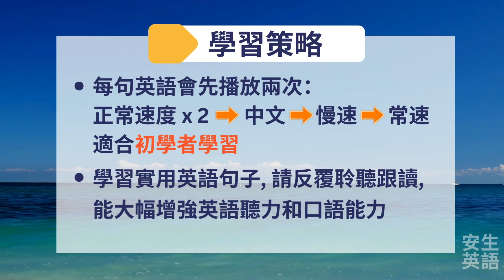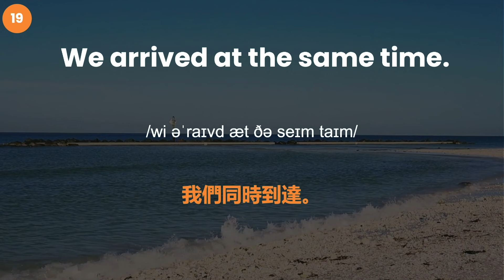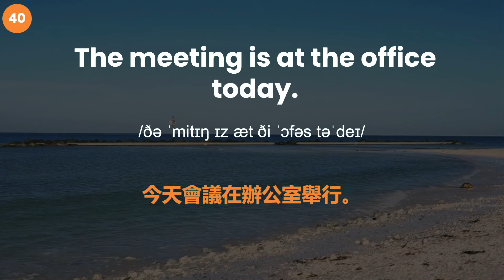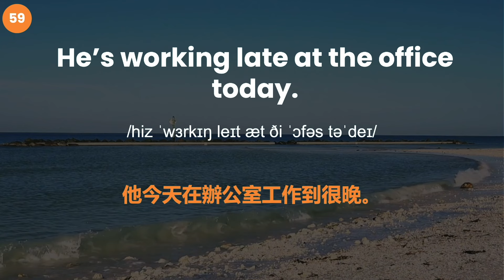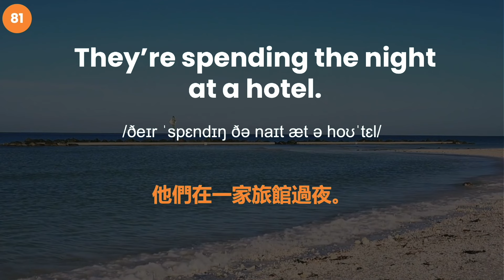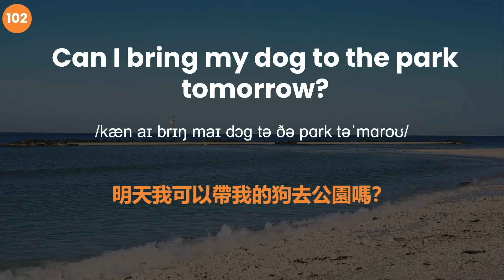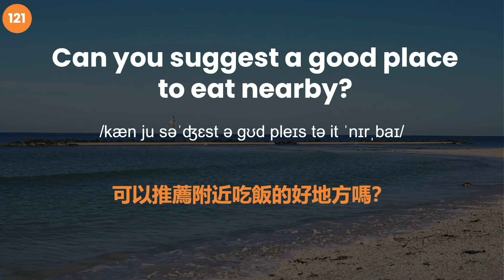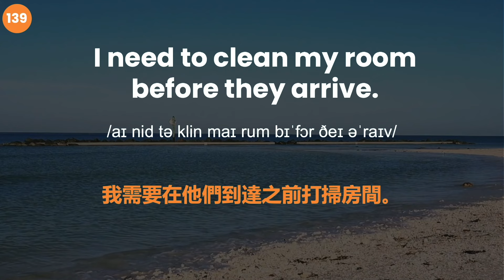1小時不間斷! 挑戰中級英文聽力, 越聽越清! 初學者實用英文聽力訓練，每天一小時循環不停學英文 | 1-hour English Listening Practice - for Beginners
1小時不間斷英語聽力訓練 - 初學者挑戰中級英文聽力，常用英文對話 140句，每天一小時循環不停學英文。

00:00 開場
00:16 聆聽訓練

歡迎留言告訴我們你想學習什麼題材的英語，我們一定會努力製作，幫助你好好學習英文！

若您覺得這個影片對您學習英文有所幫助，請訂閱安生英語頻道！感謝您的支持! ❤️

如果您喜歡我們的英文教學，歡迎按Super Thanks支持我們頻道，我們會不斷為您提供更多實用的英語學習影片，幫助您好好學習英文！歡迎留言告訴我們您想學習什麼題材的英語。

1小时不间断英语聆听训练 - 初学者一定用得上的常用英文对话 140句，每天一小时循环不停学英文。欢迎留言告诉我们你想学习什么题材的英语，我们一定会努力制作，帮助你好好学习英文！

睡覺學英語｜睡觉学英语｜邊睡邊記 英文｜沉浸式英语听力练习｜刻意练习英语听力｜睡眠學英文｜边睡边记｜英语口语｜生活口語｜基礎英語會話｜英語初學者｜英語學習｜零基礎學英文｜英語發音｜英文發音｜學習英語發音｜英文短句｜英語聽力｜美式口音｜英語詞彙｜美式英語｜英語初級聽力｜英文｜Useful English phrases｜Everyday use｜Learn English｜Daily conversations｜英语听力｜英文短句练习｜English listening｜English Listening Practice｜聽懂每一句｜听懂每一句